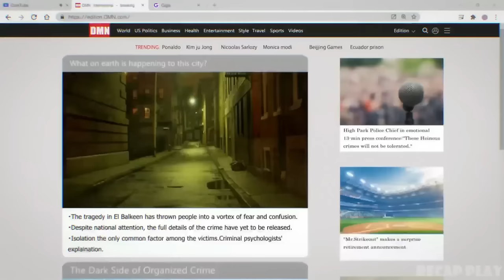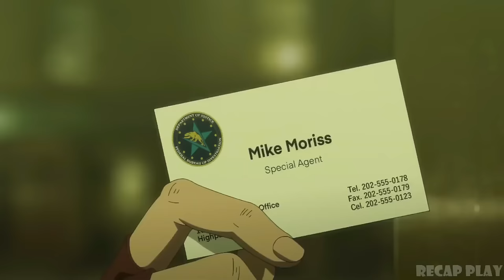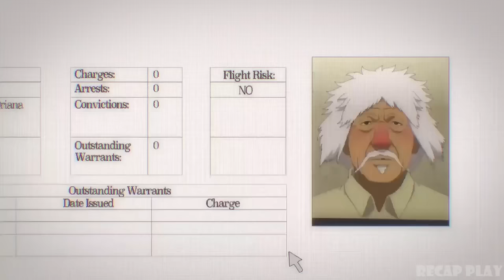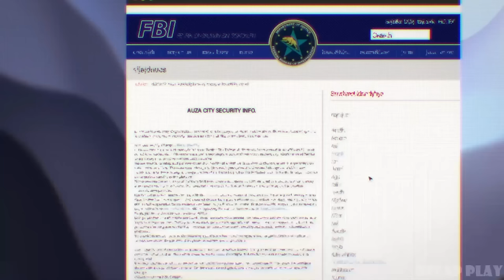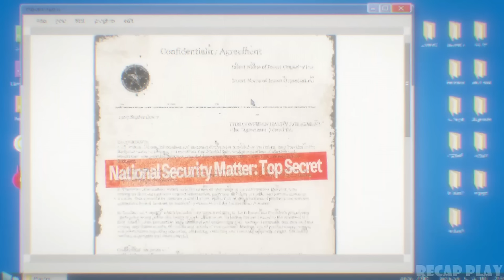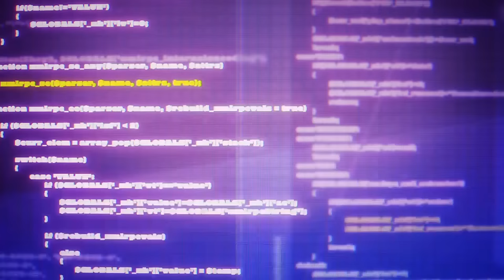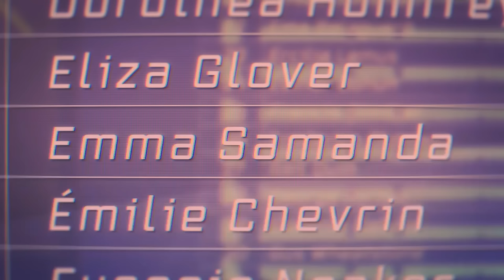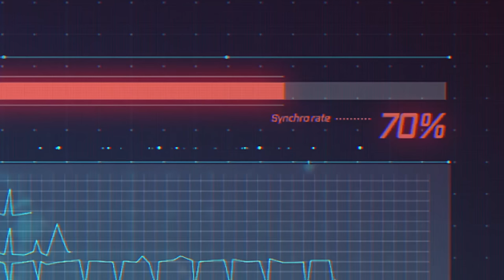Assassin Killed His Family in Front of His Eyes, Unaware He Is A Strongest Ninja | Ninja Kamui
Assassin Killed His Family in Front of His Eyes, Unaware He Is A Strongest Ninja | Anime Recap

Ninja Kamui Episode List

00:00 Episode 1
08:50 Episode 2
17:21 Episode 3
28:37 Episode 4
39:17 Episode 5
50:03 New Episode 6